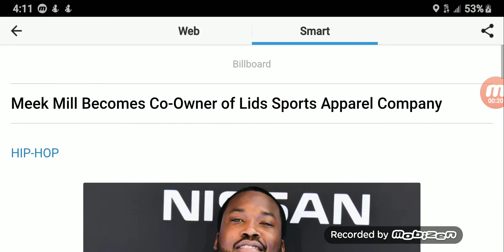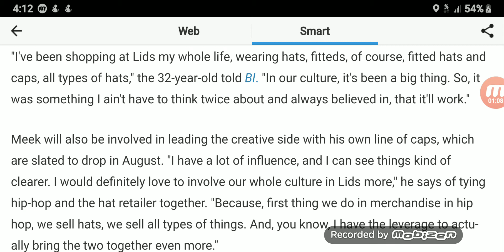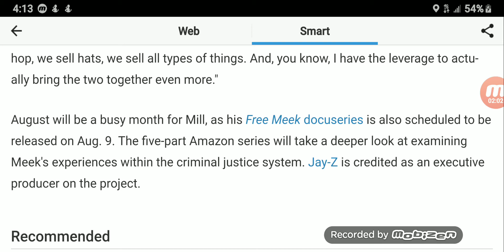Meek Mill Becomes Co-Owner of Lids Sports Apparel Company